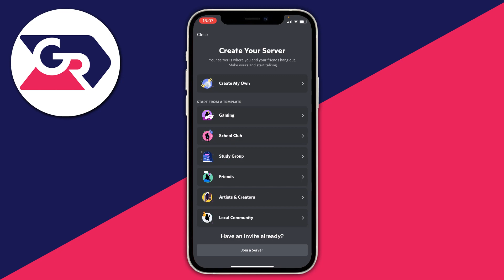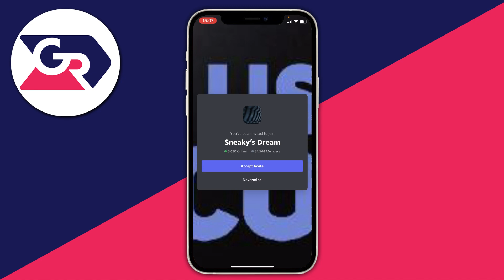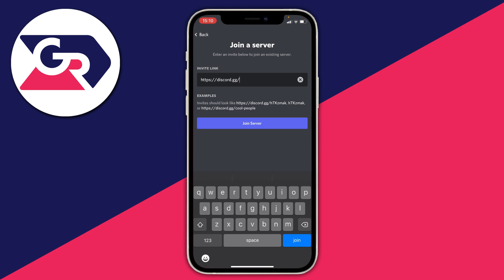How To Join A Discord Server Without Invite 2023 - Full Guide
I show you how to join discord server without invite 2022 and how to join discord without invite in this video!

GuideRealm